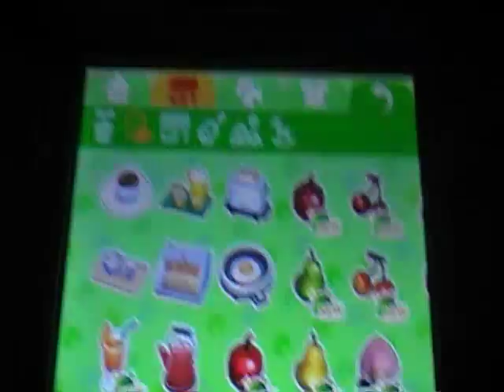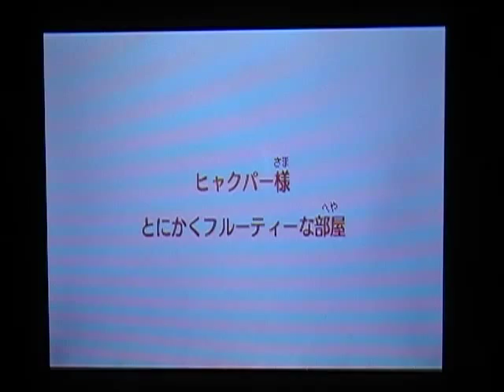Ep 5: ¡Creando el buffet libre de Tricia con EspalTino! - Animal Crossing: Happy Home Designer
La pobre Tricia va a tener que conformarse con un buffet en vez de una casa, pero la culpa es de EspalTino...